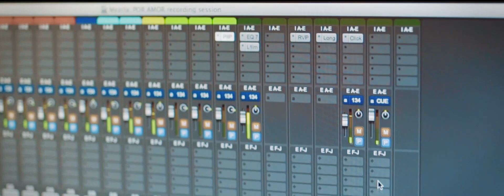Leyanis Lopez - Por amor (Ft. Wil Campa) (Official Video) (Autor: Papushi)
Compositor: Jorge Soto [Papushi]
genero: balada Pop Mexicana
producción: 2016
Intérpretes: Leyanis Lopez Ft. Wil Campa

letra:

Las piedras del camino
no me han destruido,
el sentimiento
que yo siento
he vivido momentos
sin aliento y desierto
por dar más
de lo que tengo.

y aun mi rostro
sigue sonriendo
esperando un día nuevo
de otro color

he reído y he llorado

he perdido y he ganado

pero no me rindo
ante lo pasado.

Coro:

Por amor
lo he dado todo en la vida
Por amor
me han destrosado el corazón
Por amor yo he vivido
y la fe no la he perdido
y aun vive en mi
la pasión.

se repite coro.